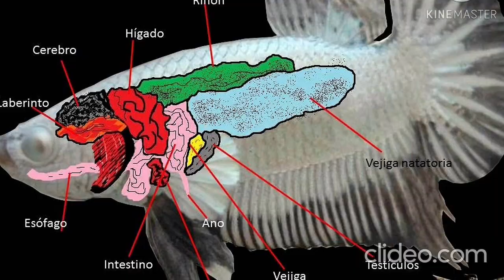Hidropesía en bettas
Hidropesía